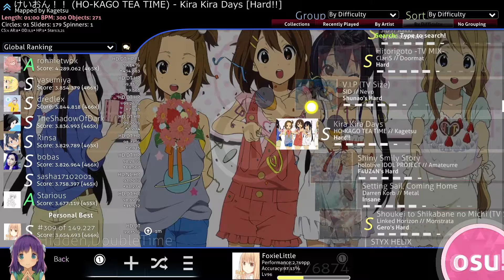Kira Kira Days + HDDT | 5.16* FC | 174 pp (ss choke)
sad choke i want some ss on my top play, but still fc so atleast not a combo break choke

Skin: PrawisloscVJP (Rafis Skin)